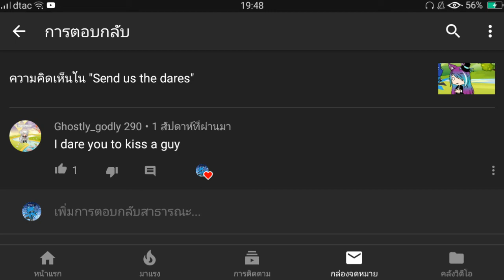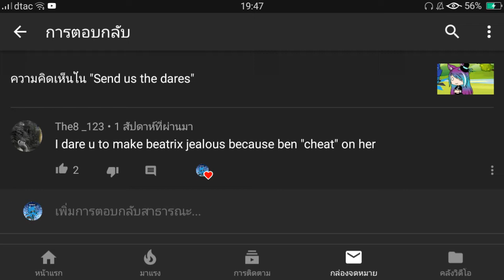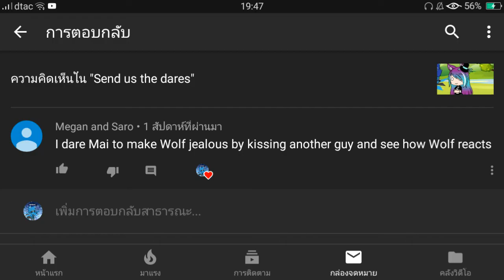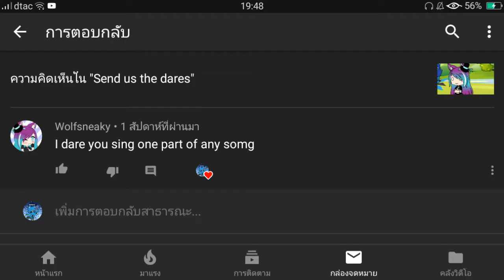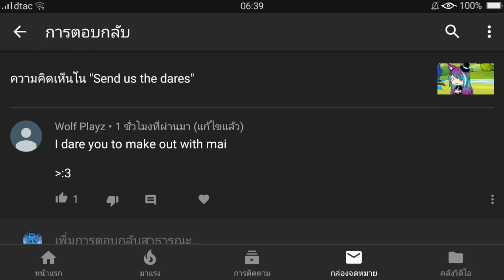Doing your dare || 500+ sub special